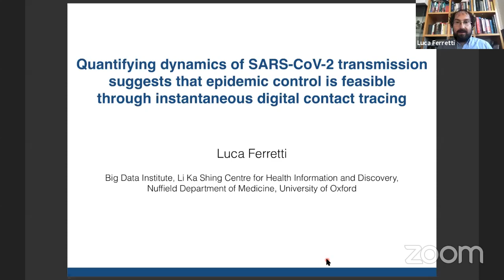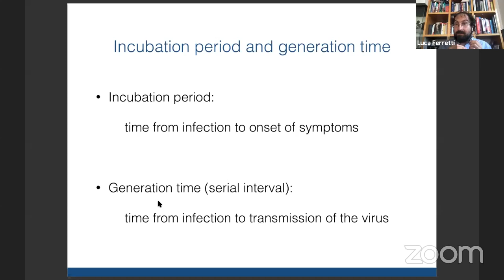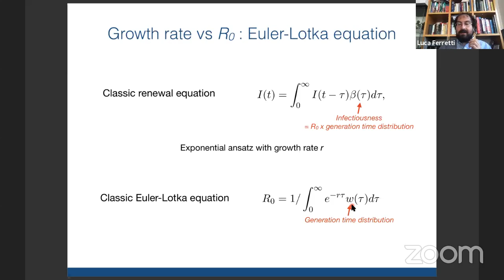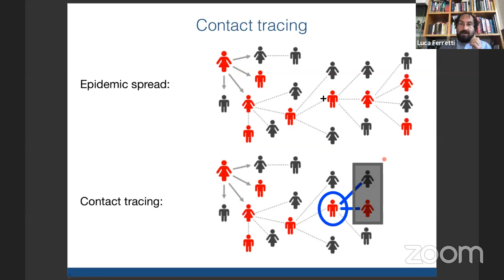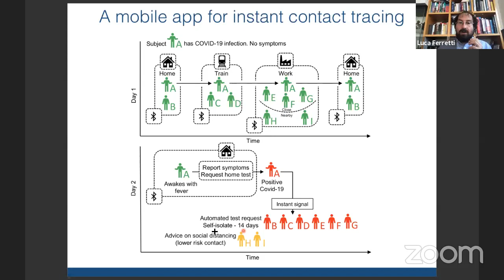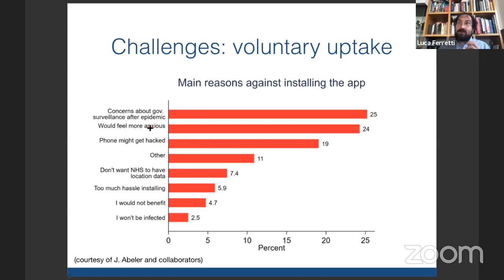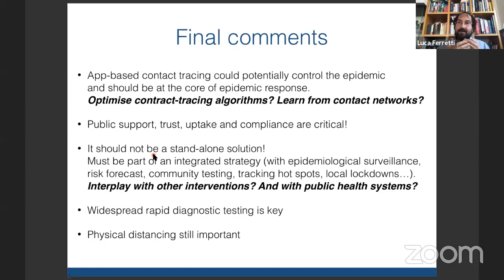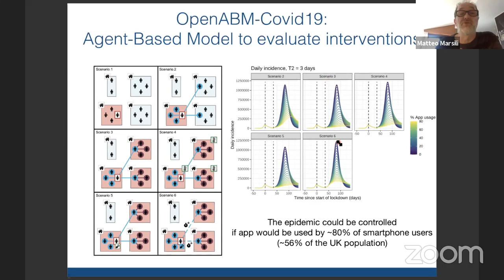Epidemic control of COVID-19 through instantaneous contact tracing: ...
Joint ICTP-SISSA Colloquium "Epidemic control of COVID-19 through instantaneous contact tracing: the case for a mobile app-based solution"  - Speaker: Prof. Luca Ferretti, Big Data Institute, Oxford University, UK. There is an ongoing public debate about mobile apps for contact tracing. Their implications in terms of privacy and data security are under intense scrutiny by cybersecurity experts, lawyers and politicians, as well as the general public.
Unfortunately, the most important questions are often absent from this debate: what is the epidemiological rationale behind the suggestion to deploy such a risky tool? Which role would these apps play in the control of the COVID-19 epidemic, and why are they so relevant?
In this talk, I will present the scientific arguments underpinning the answers.
I will summarise our understanding of COVID-19 epidemiology and SARS-CoV-2 transmission and I will discuss the challenges of different containment strategies for this epidemic. In this framework, I will highlight how speed and efficiency are the main determinants of the effectiveness of contact tracing in controlling the epidemic, and why digital solutions are the most promising ones. I will also discuss current limitations and challenges of app-based approaches.